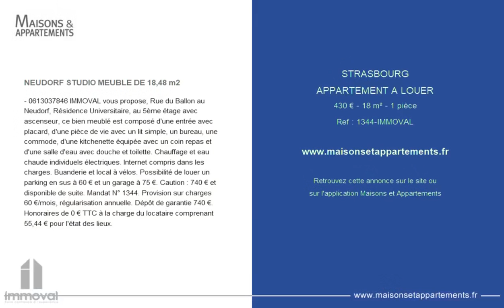STRASBOURG - APPARTEMENT A LOUER - 430 € - 18 m² - 1 pièce(s)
Référence : 1344-IMMOVAL

NEUDORF STUDIO MEUBLE DE 18,48 m2

- IMMOVAL vous propose, Rue du Ballon au Neudorf, Résidence Universitaire, au 5ème étage avec ascenseur, ce bien meublé est composé d'une entrée avec placard, d'une pièce de vie avec un lit simple, un bureau, une commode, d'une kitchenette équipée avec un coin repas et d'une salle d'eau avec douche et toilette. Chauffage et eau chaude individuels électriques. Internet compris dans les charges. Buanderie et local à vélos. Possibilité de louer un parking en sus à 60 € et un garage à 75 €. Caution : 740 € et disponible de suite. Mandat N° 1344. Provision sur charges 60 €/mois, régularisation annuelle. Dépôt de garantie 740 €. Honoraires de 0 € TTC à la charge du locataire comprenant 55,44 € pour l'état des lieux.

Cette annonce vous est proposée par l'agence IMMOVAL

|2434171|